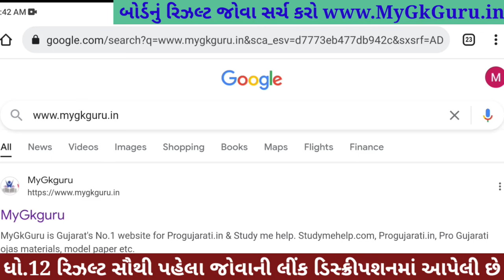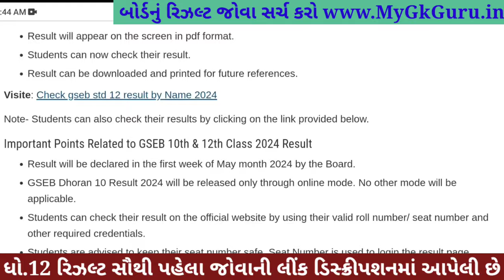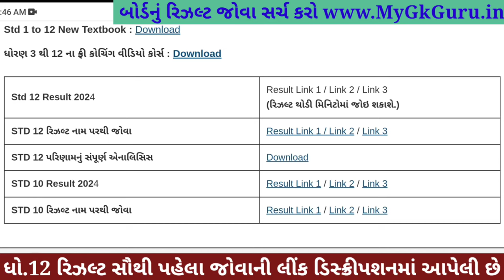🔥 gseb result date 2024, std 12 result 2024 date, std 12 commerce result 2024, gujarat board result